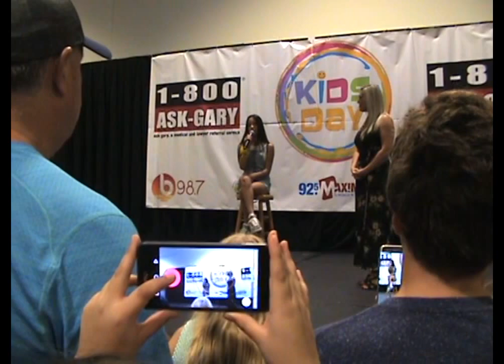Disney Star Jenna Ortega Q&A Panel @ Kids Day 2017